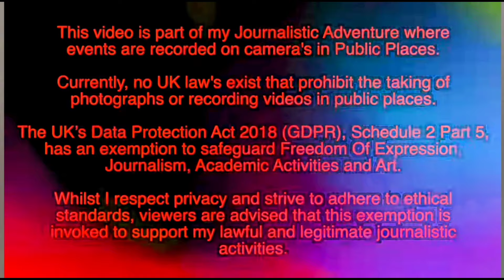Hala Madrid and then this happened LONDON JUNE 1ST 🏆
I was having a friendly chat with some Real Madrid fans then a no gooder was ejected from the peaceful rally by angry patriots ...